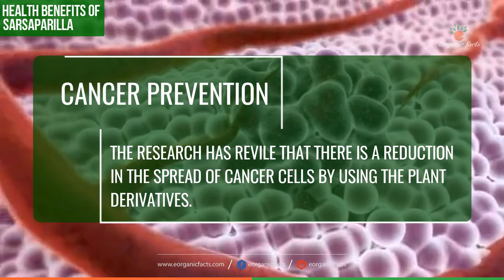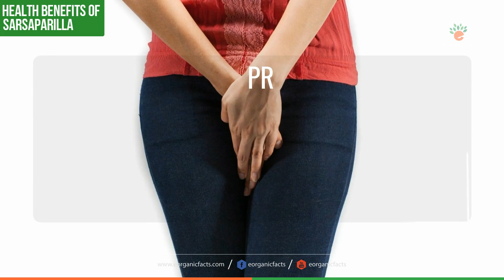Surprising Health Benefits Of Sarsaparilla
Sarsaparilla plants are mostly found in warm and temperature regions. This plant has different names like carrion flowers or prickly-ivy. These plants have the capacity to grow in different ways like evergreen shrubs, delicious trees and hanging vines and they have red or purple berries. It has a scientific name as smilax really. It reminds the people with a particularly potent drink. Most commonly we can see it in the old movies. Similarly, It is best used for beneficial extract. Due to this, it has gained huge popularity; the roots contain a high concentration of organic compounds and nutrients that are best used in soups, drinks, desserts and herbal supplements. The roots are also helpful in traditional medicine in the form of powder as it is a wonderful herb to be used in medical industry.